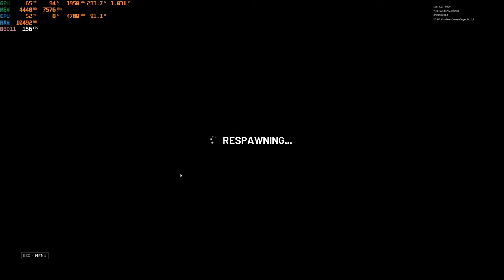MVP- unedited alpha veteran test